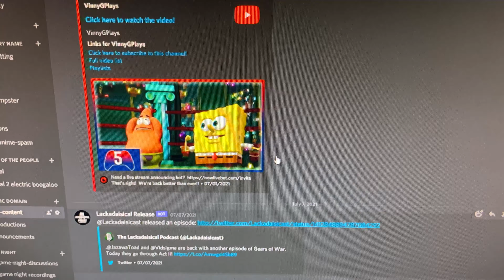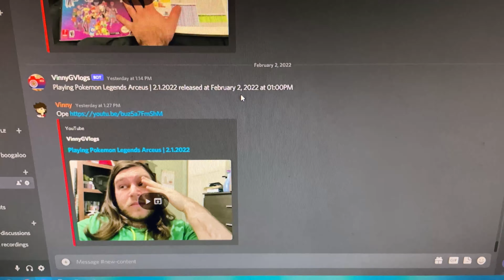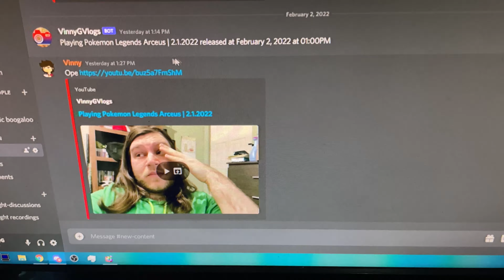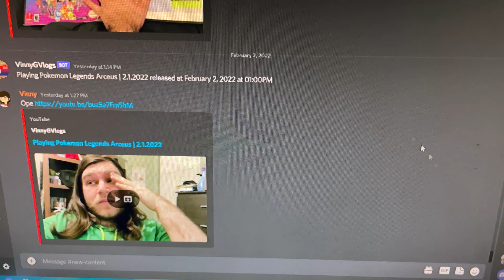Trying to Test Something | 2.2.2022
I talk about the Discord and a small trouble I've been having with it, and then briefly about the Metroid Prime LP on the other channel!